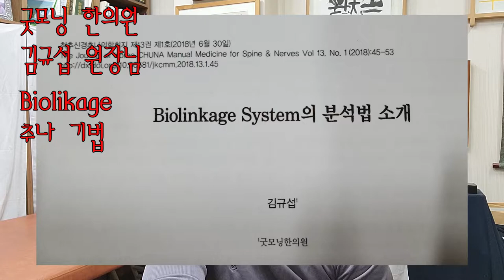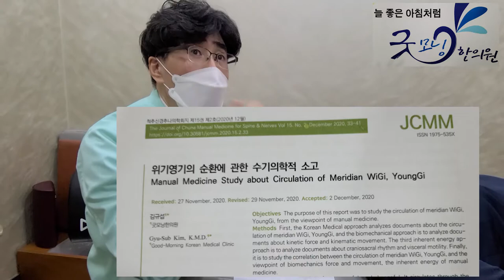최종 ] 굿모닝 한의원 김규섭 원장님의 바이오 링케이지 추나 기법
추나 기초 교육은 추나 학회에서 이수 하시길 부탁 드립니다.
추나는 효과도 좋지만, 잘못 시술 하게 되면 본의 아니게
환자분들에게 충격이 전해 질 수 있기에 반드시 숙달 되는 시간이 필요 합니다.